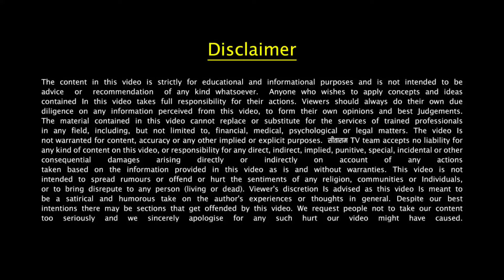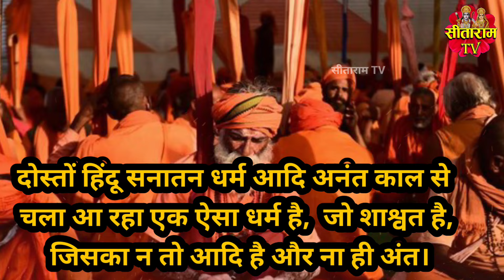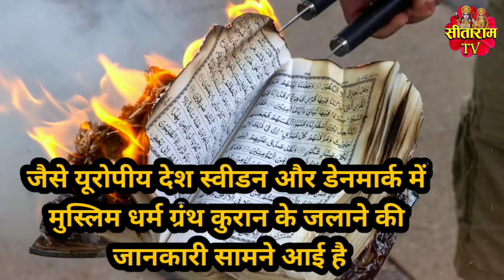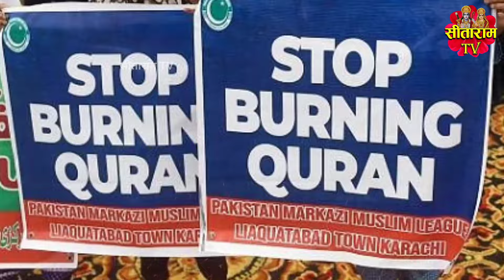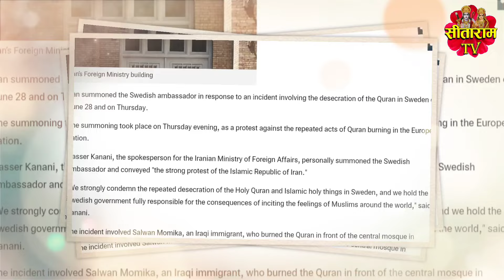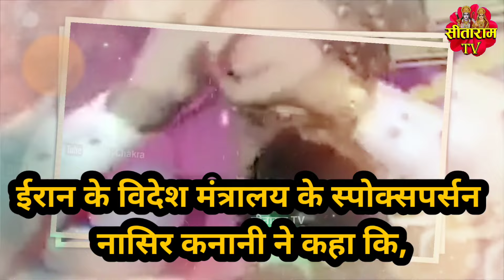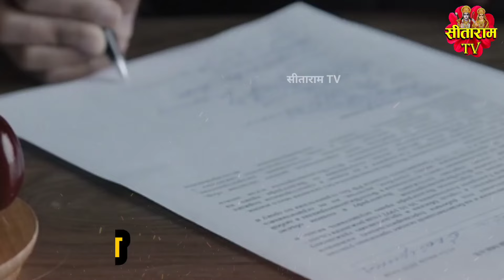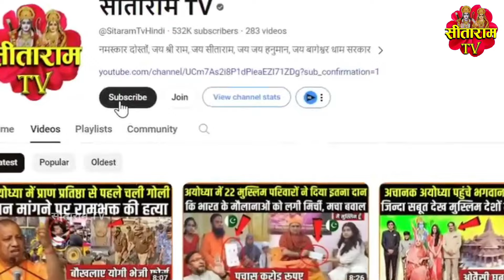होली पर मुसलमानों ने मस्जिद के सामने क्यों जलाई कुरान | Quran Burning News Today Hindi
दोस्तों, होली के मौके पर यूरोपीय देश और मुस्लिम देश मे जलाई गई कुरान ! इस घटना के बाद मुस्लिम देशों मे जमकर मचा बवाल ! कभी मस्जिद के सामने तो कभी संसद के सामने जलाया गया इस्लाम का सबसे पवित्र धर्म ग्रंथ “कुरान”!  लेकिन सोचने वाली बात है कि आखिर ऐसी घटनाएं लगातार क्यों हो रही है? अन्य देशों मे कुरान धर्म ग्रंथ को क्यों जलाया जा रहा है? इस घटना पर मुस्लिम देशों की आवाम और वहाँ कि सरकार क्या प्रतिक्रिया दे रही है? और आखिर उस व्यक्ति ने क्यों जलाई कुरान ? जानेंगे सब कुछ, बस आप वीडियो के साथ अंत तक बने रहे,

Friends, Quran burnt in European countries and Muslim countries on the occasion of Holi! There was a huge uproar in Muslim countries after this incident! Sometimes in front of the mosque and sometimes in front of the Parliament, Islam's holiest religious book "Quran" was burnt! But it is worth thinking that why such incidents are happening continuously? Why is the Quran religious book being burnt in other countries? How are the people of Muslim countries and their governments reacting to this incident? And why did that person burn the Quran? You will know everything, just stay with the video till the end,